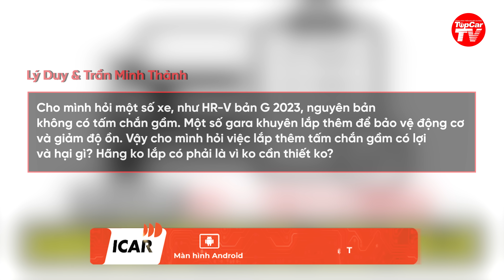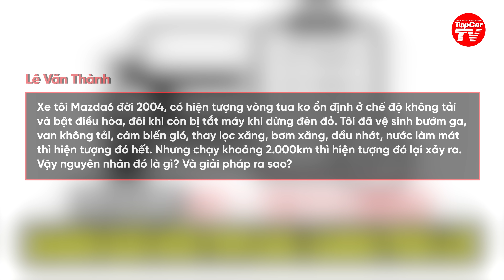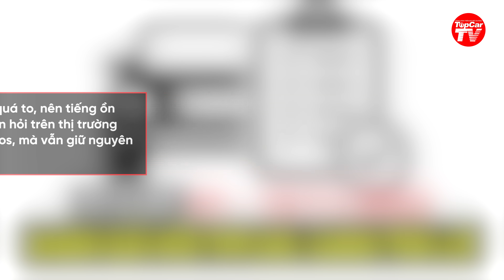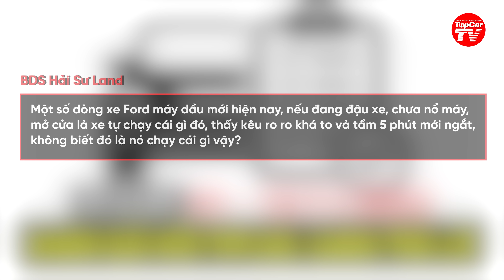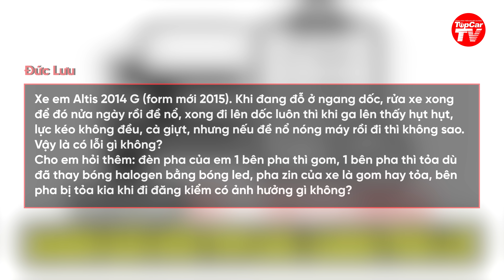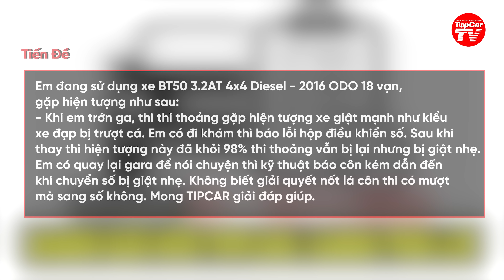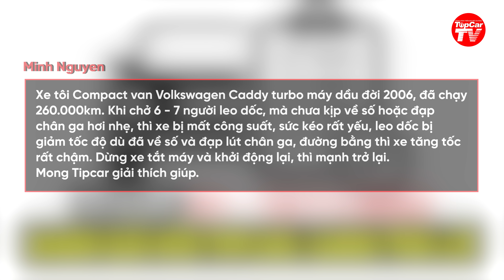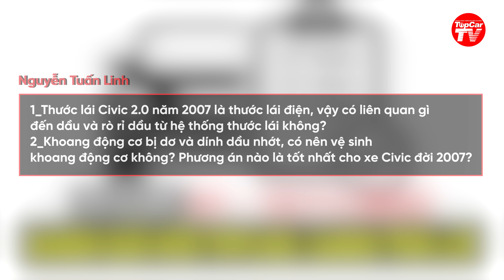H&Đ56: Lắp thêm tấm chắn gầm lợi & hại gì? Về P không kéo phanh tay có sao không? | TIPCAR TV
Đỗ xe về P mà không kéo phanh tay có vấn đề gì không? Lắp thêm tấm chắn gầm có lợi và hại gì? Và rất nhiều câu hỏi thú vị khác.
Hiện vẫn còn nhiều câu hỏi quý vị gửi về trong thời gian qua, nhưng chúng tôi chưa có hồi đáp. Xin hẹn ở số 57.
Hỗ trợ thực hiện: Gara Thành - 120 Trần Quốc Hoàn, Cầu Giấy, Hà Nội.
Cùng hỗ trợ: PAC - Trung tâm dịch vụ Ô tô, số 9 Đặng Vũ Hỷ, Hà Nội.